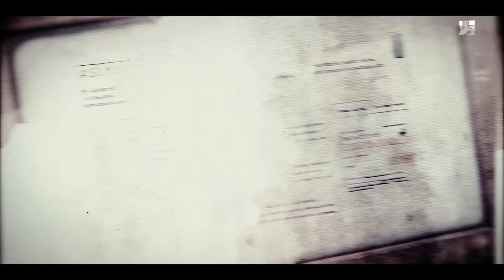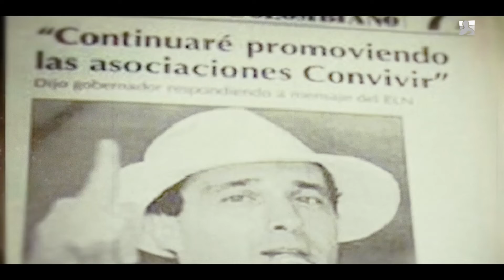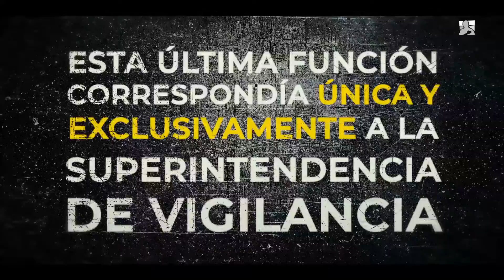IFMNOTICIAS.COM - Capítulo 3 de La Estrategia de la Infamia: la verdad sobre las CONVIVIR